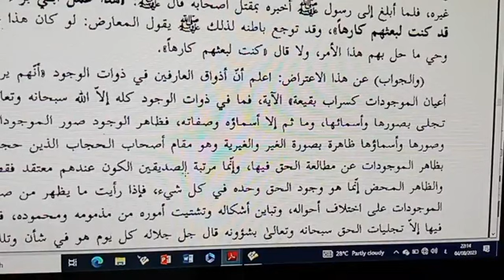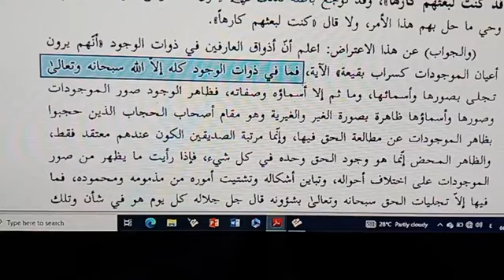JAWAHIRUL MA'ANI A MIZANIN SHARI'A HALQA TA 39